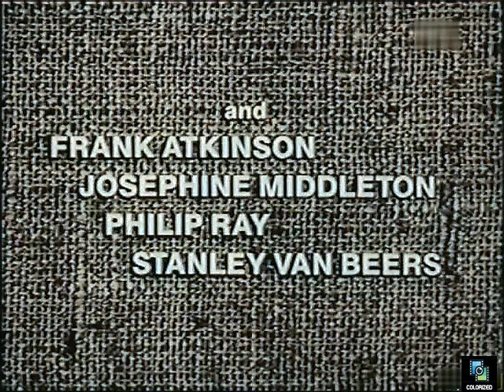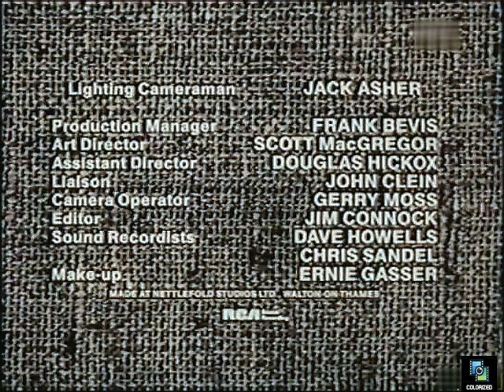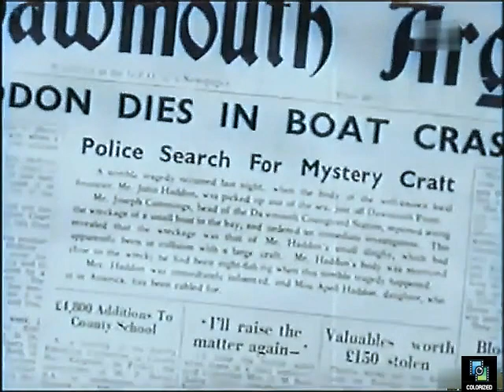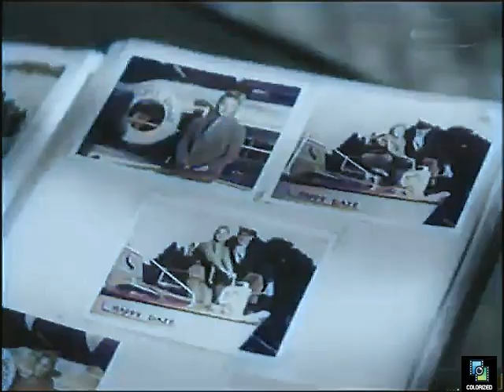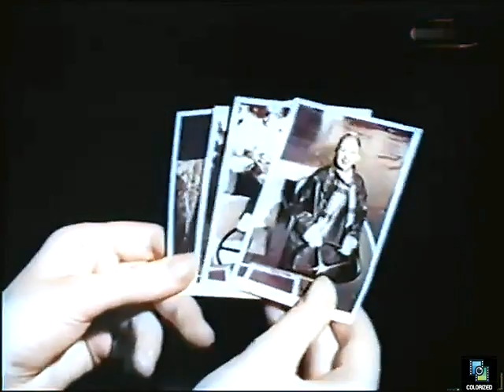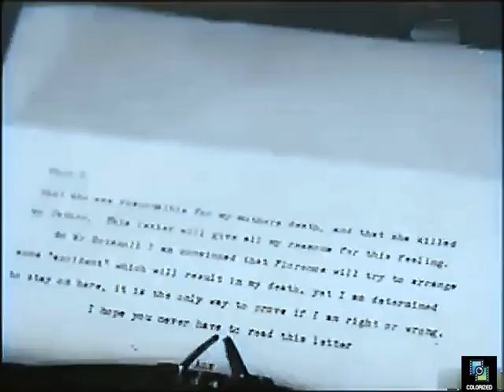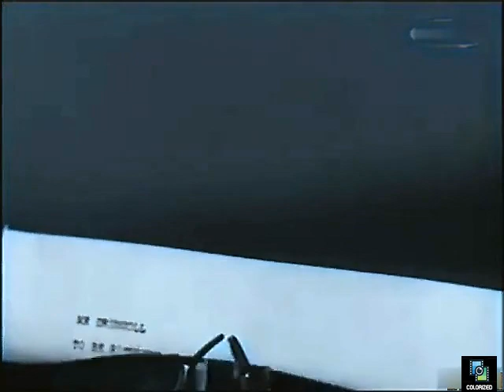Shadow of Fear 1955, Colorized, Mona Freeman, Jean Kent, Maxwell Reed, Mystery.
A college student returns home to attend her father's funeral and begins to suspect her stepmother of foul play.